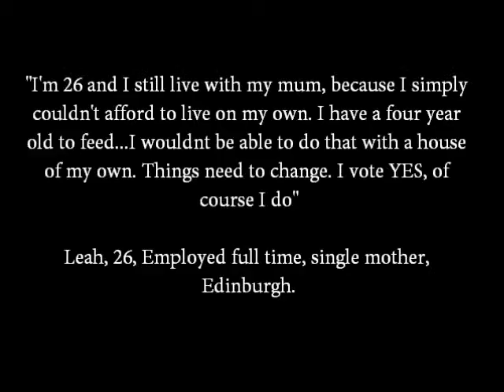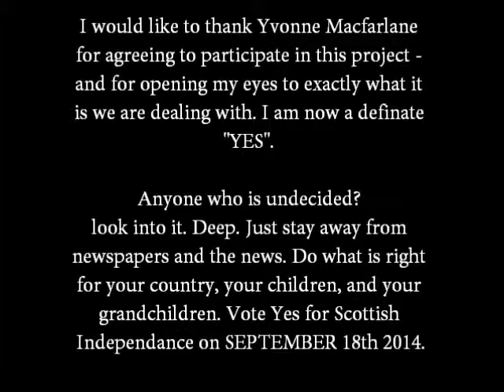Documentary Final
Documentary Project On Scottish Independance and just a few reasons why you should vote YES in september